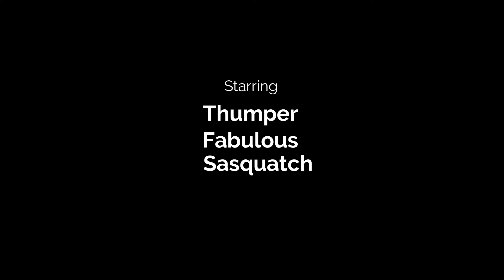DCS World Funny Moments